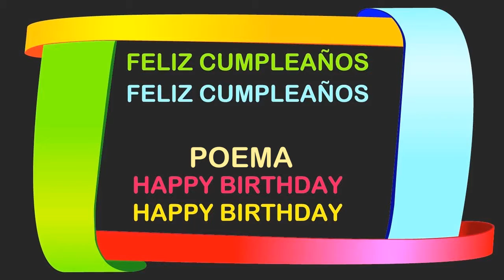Poema Birthday Postcards & Postales